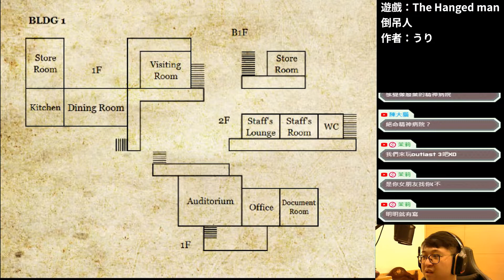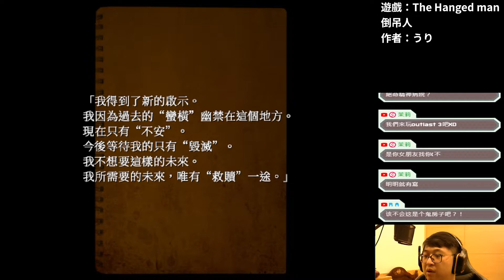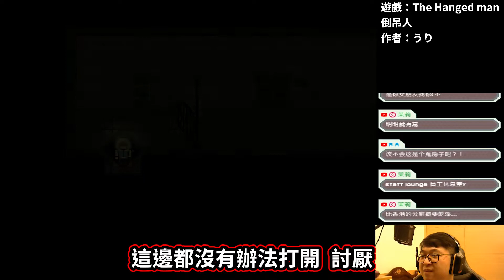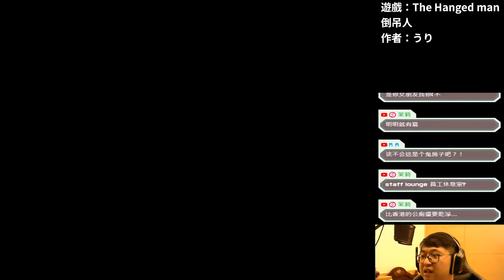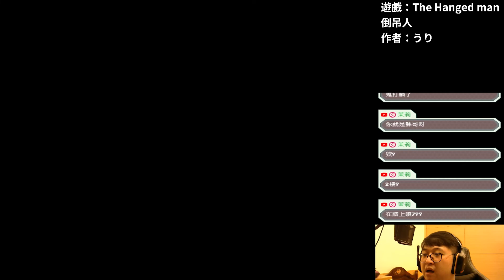【成長之旅】廢墟尋找廢話鼠王｜The Hanged Man 倒吊人 中文｜ #02➽恐怖故事(全字幕) mp4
因為惡作劇導致廢話鼠王不見了，我們得在這廢墟中展開冒險
會說話的小老鼠｜The Hanged Man 倒吊人 中文｜恐怖遊戲 ➽恐怖RPG

❖遊戲名稱：倒吊人/The Hanged man
❖遊戲作者：Uri Games/うり